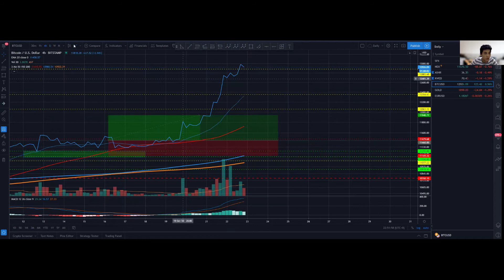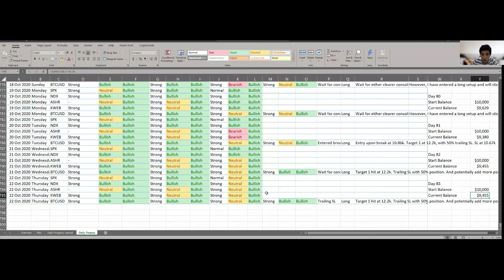1000 Days Challenge to Financial Freedom with $10,000! Day 83